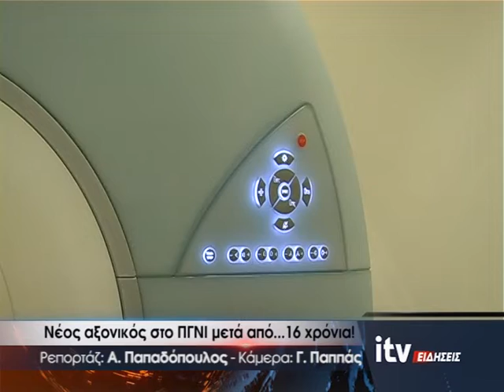Νέος αξονικός στο ΠΓΝΙ μετά από... 16 χρόνια - ITV ΕΙΔΗΣΕΙΣ - 2/5/2019